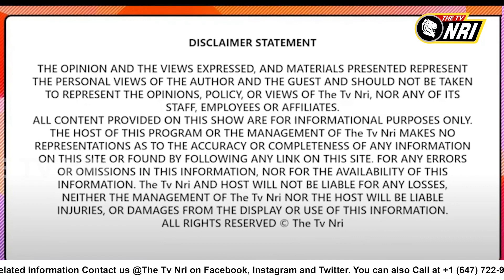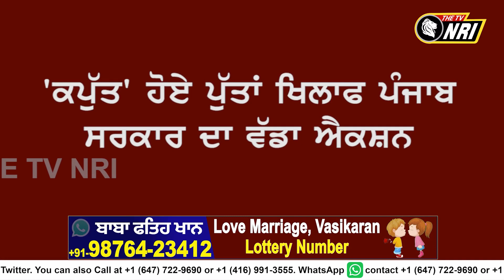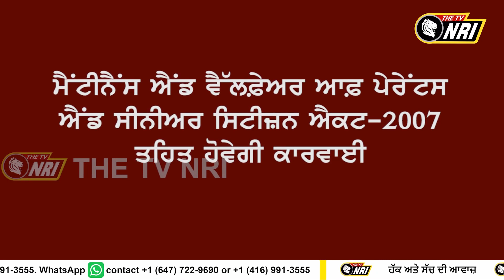'ਕਪੁੱਤ' ਹੋਏ ਪੁੱਤੋ ਕਰ ਲਓ ਥੋੜ੍ਹੀ ਸ਼ਰਮ, ਹੁਣ ਨਹੀ ਬਚਦੇ ਤੁਸੀਂ